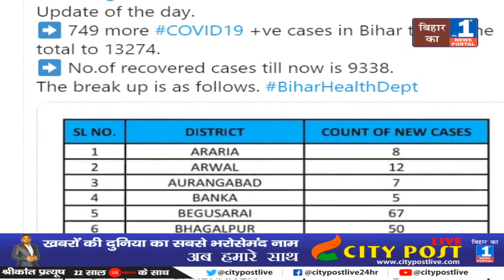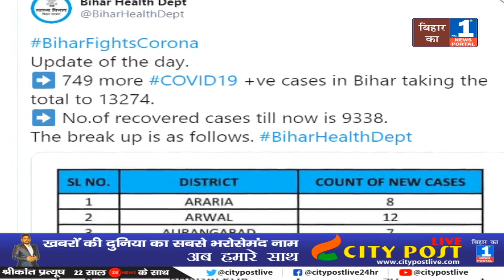होम क्वेरेंटाइन रहेंगी CMकी भतीजी, कोरोना रिपोर्ट आयी निगेटिव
होम क्वेरेंटाइन रहेंगी CM की भतीजी, कोरोना रिपोर्ट आयी निगेटिव

There is a big news about Corona. The corona report of Chief Minister Nitish Kumar's niece is positive. According to the media report, she was an asthmatic. He was admitted to the hospital when he showed signs of infection and his samples were taken for examination. Now his report has come negative and doctors have advised him to stay home quarantine.